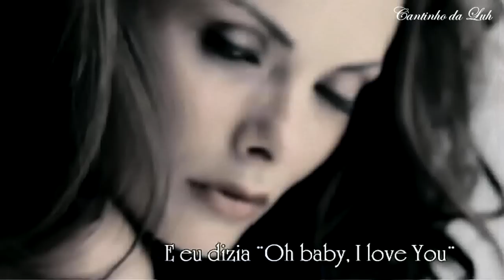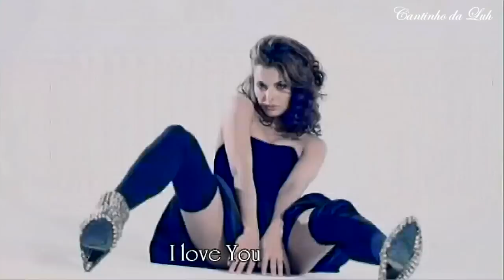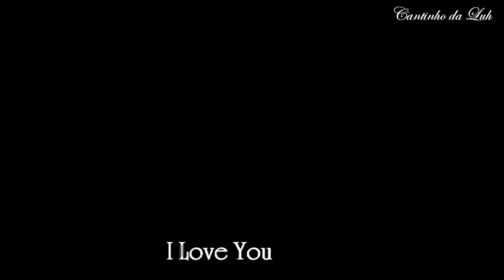K-Sis - Beijos, Blues e Poesia ( com letra)